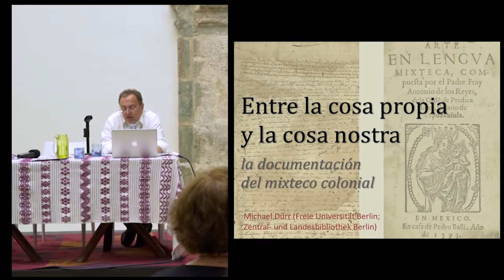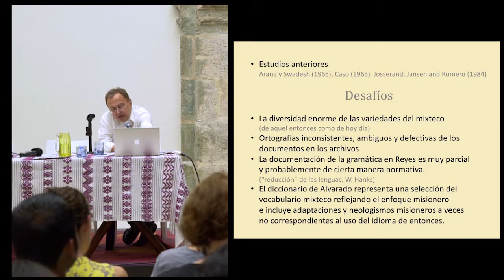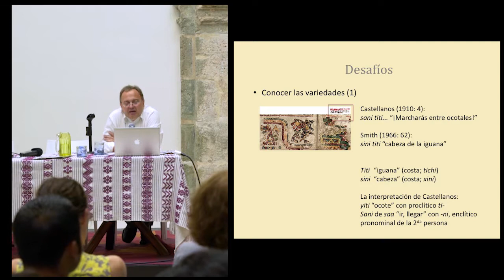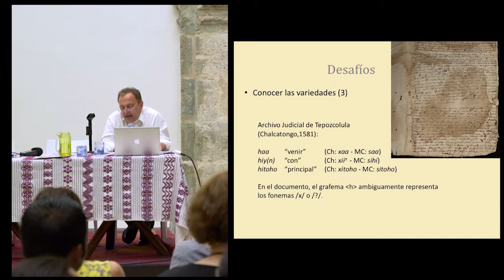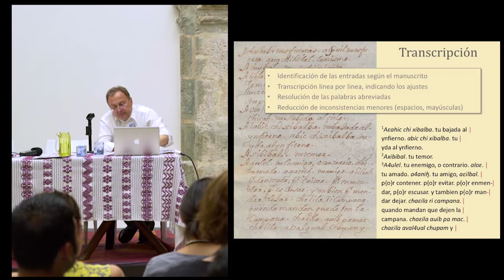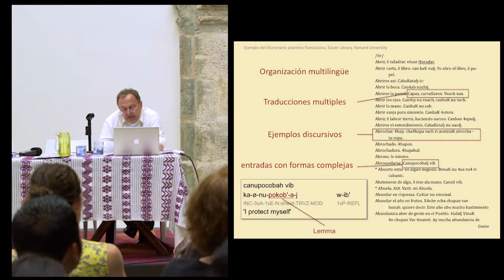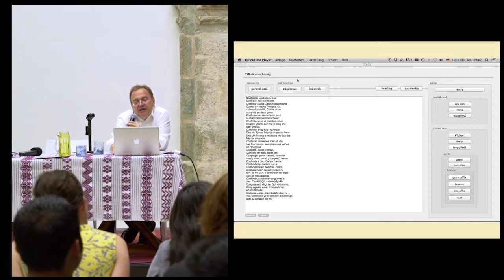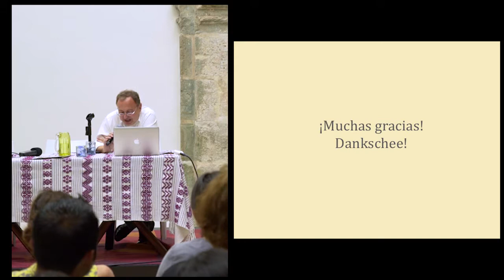Conferencia Michael Dürr /Documentación del mixteco colonial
Conferencia Magistral del Dr. Michael Dürr (Freie Universität Berlin), titulada "Entre la cosa propia y la cosa nostra: la documentación del mixteco colonial", durante el 7º Coloquio sobre Lenguas Otomangues y Vecinas (COLOV) dedicado a Juan José Rendón Monzón. 9 de abril de 2016. Organizado por la BIJC.